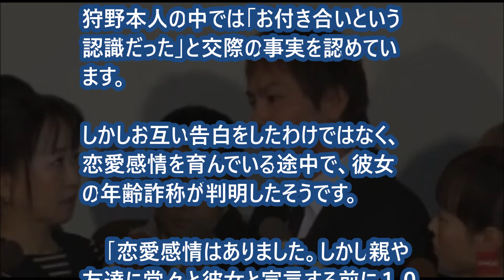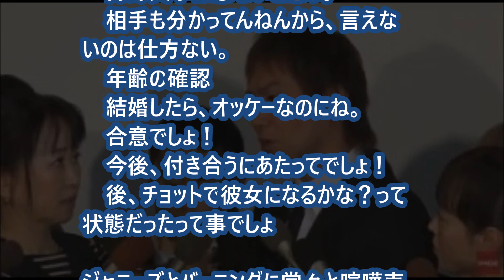【驚愕】狩野英孝が会見で謹慎処分を発表。。ロンブー田村亮も終了ｗ 「ジャニｃｈ」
淫行疑惑の狩野英孝が記者会見を開きました。

【ノーカット】狩野英孝が涙の謝罪会見、無期限謹慎を発表　相手女性への恋愛感情あった

狩野英孝とヤバい関係を持った女子高生の素顔を公開された！マジで芸能界追放じゃね？【裏芸能スキャンダル】

【衝撃】狩野英孝のJK彼女 飛沫真鈴のネットの反応

【衝撃】狩野英孝と淫行相手の飛沫真鈴17のベッド写真流出！ゴムアレルギーで生だったことも判明し妊娠の可能性も…【World Scoop】

【衝撃】狩野英孝「女子高生淫行」で無期限謹慎！その驚きの内容とは！？/Hidetaka Kano is confinement to the house of the indefiniteness!